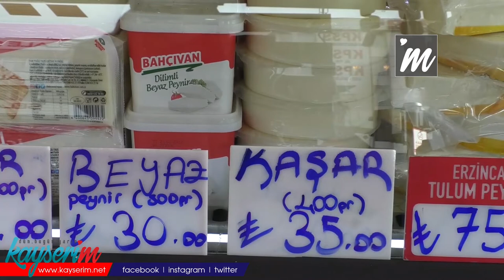Kahvaltılık Gıdalarda da Zam Sağanağı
KAYSERİ, (BGC- ÖZEL HABER) – Hammaddedeki fiyat artışları tüketiciye ulaşan ürüne de zam olarak yansıdı. Kahvaltılık şarküteri gıdaları da bir ay içinde yüksek oranda zamlandı. Bu zamların sebebi olarak ise değişik senaryolar gösteriliyor.

Döviz kurundaki artış ve faiz kararları sonrası üretimde sıkıntılı sürece girildi. Maliyetler arttı ve ürünlere üst üste astronomik zamlar geldi. Çiftçi maliyetler nedeniyle zor günler geçirirken piyasanın da art talep dengesi bozuldu. Vatandaşın kahvaltı masasında tükettiği süt, peynir, zeytin 10-20 lira birden fiyatlandı. Beyaz peynirin kilosu 50 lira sınırına dayandı. Yaşanan fiyat artışları, esnafın satışlarını da düşürdü. Gelinen noktada bazıları zamların, bozulan ekonomik dengelerden kaynaklandığını belirtirken, bazı esnaflar da fırsatçılık yapanların olduğunu dile getiriyor.

Şarküteri işleten Kadir Berberoğlu, zamların fırsatçılıktan kaynaklandığını ileri sürdü. "Biz halk olarak biraz fırsatçı bir milletiz” diyen Berberoğlu, “İş (zamlar) zeytinyağı ile başladı ve ayçiçek yağı ile devam etti. Aslında süt aynı süt, inek aynı inek, yem aynı yem.  Yemci yemi pahalandırdı, inekçi malı pahalandırdı, sütçü de sütü pahalandırdı. Marketler, büyük sektörler genellikle bu halk artık zammı kaldırıyor diye her gün yeni bir zam uyguluyor. Zam sebebiyle bu millet en fazla peynir, zeytin yemez. Bunun devletin başındakiler, devlettekilerle hiç kimseyle alakası yok.” şeklinde konuştu.

Kahvaltılık ürünlerin fiyat artışları hakkında da bilgi veren esnaf Berberoğlu, “Şuan en düşük kalite 1 kilogram beyaz peynir 45-50 lira civarında. Kaşar peynir 600 gramı 45 lira, Erzincan tulum peyniri 75 liradan satılıyor. Bunu 2-3 ay önce 65 liraya satıyorduk. Ayrıca sele zeytinin şuan kilosu 45 lira ve 2-3 ay önce kilosu 35 liraydı." dedi.